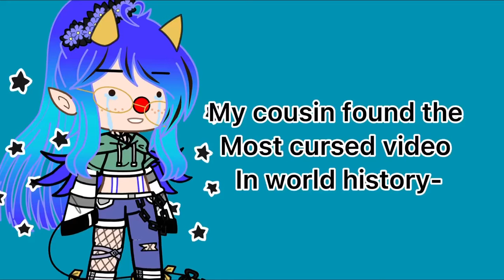Tf-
Sorry I didn’t post yesterday I was busy-